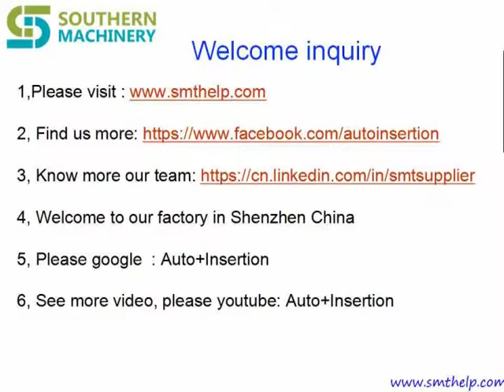Eyelet PIN auto insertion machine solutions for PCB assembly